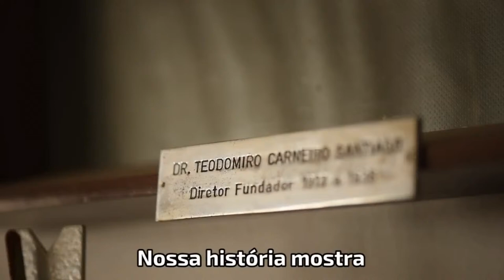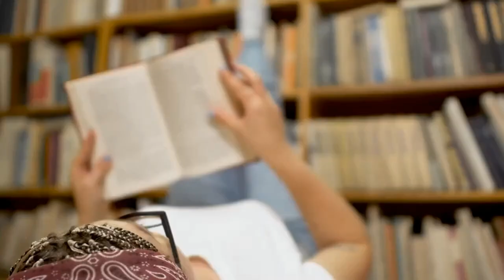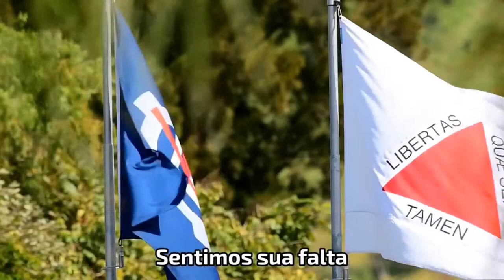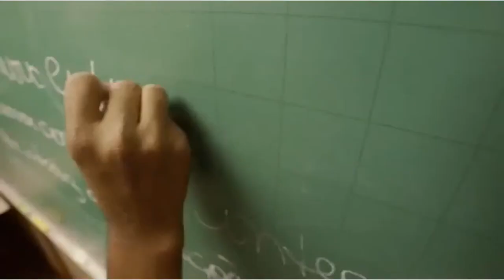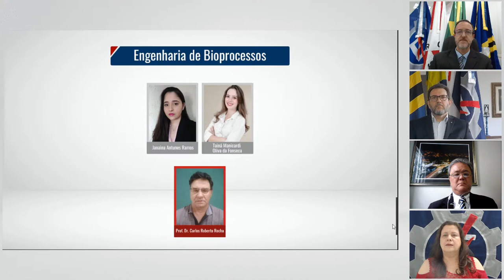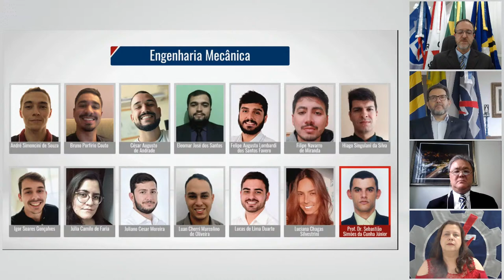Cerimônia de Colação de Grau Oficial - Turma 2021.1 - UNIFEI Campus de Itajubá